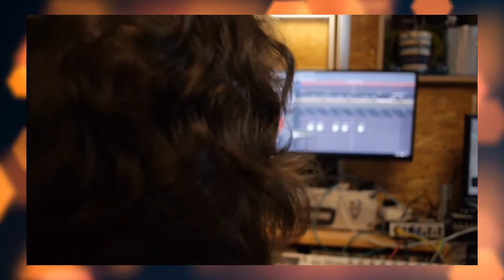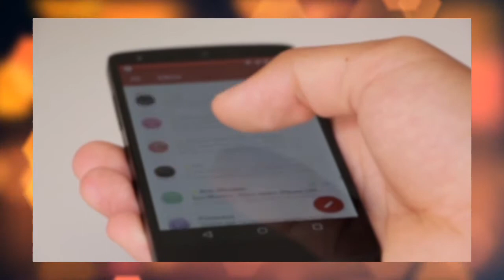Why Companies Makes Simple Apps & Games? Even they can make it better than mods!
Namskar dosto me vivek aaj aapko ees video me bataunga Why Company Makes  Simple Apps & Games? Even they can make it better than mods!